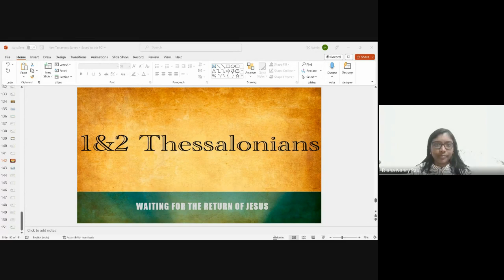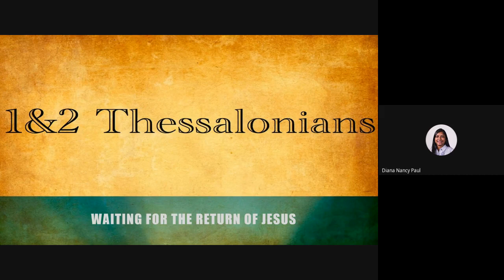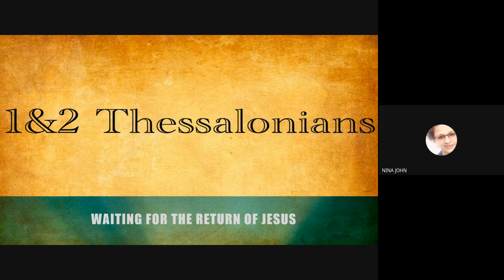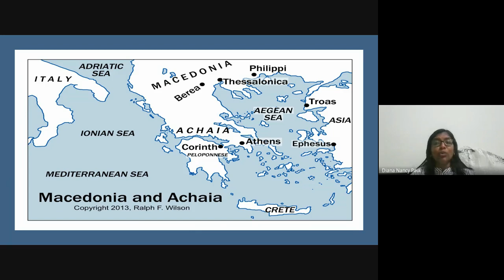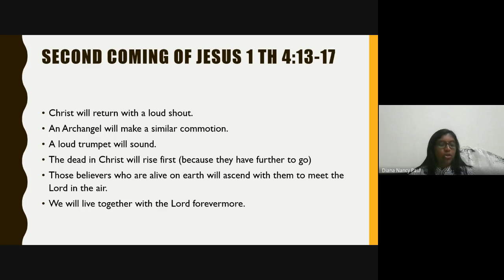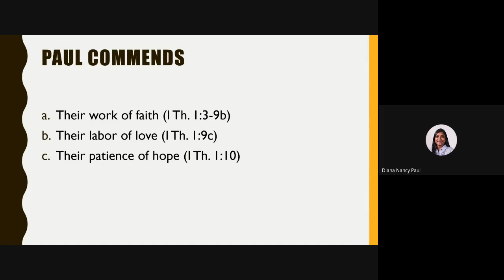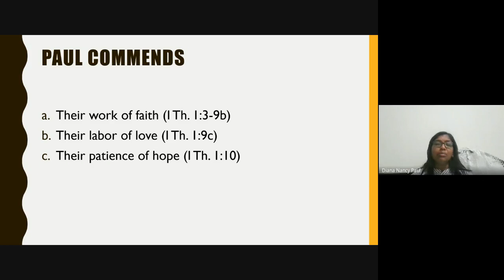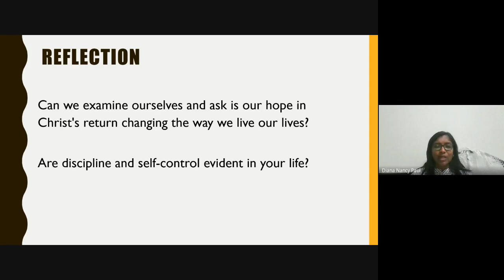New Testament Survey | Lecture 22 : BC103-NT-20230320